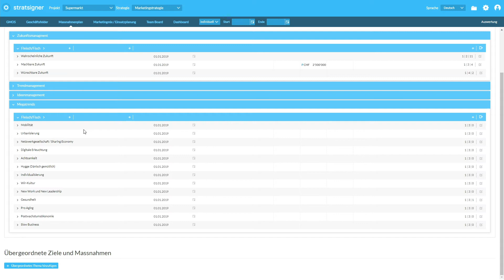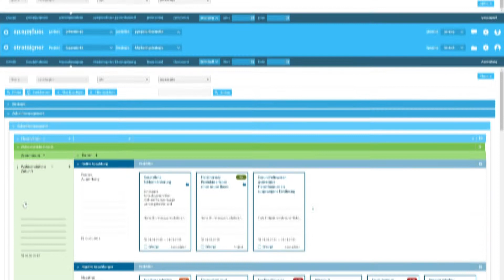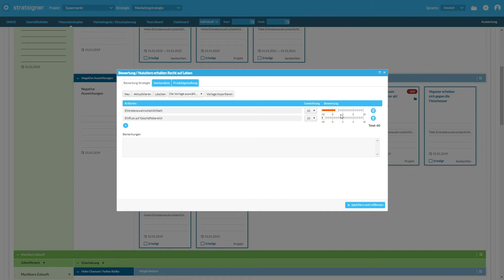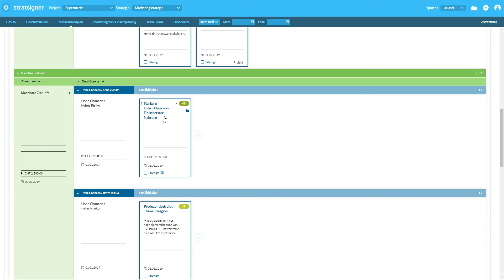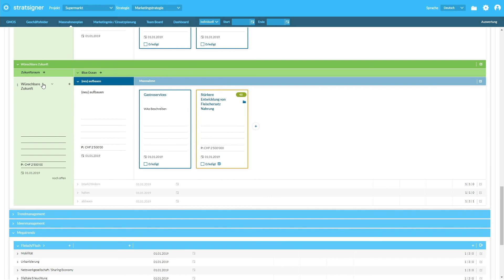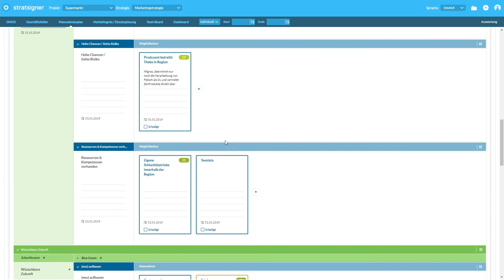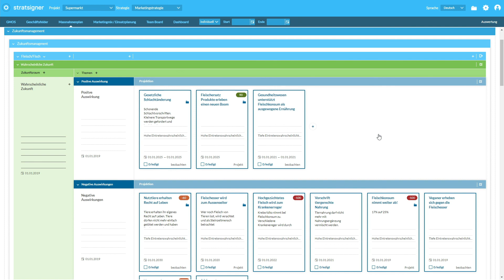Zukunfträume mit stratsigner gestalten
Wie Sie mit stratsigner Ihre Zukunftsräume gestalten können, zeigt Ihnen dieses Video. Von der Wahrscheinlichen- zur Machbaren- über die Wünschbare-Zukunft in die Planbare-Zukunft. stratsigner für starke Zukunftsstrategien.